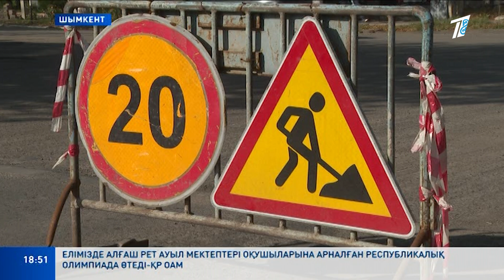ШЫМКЕНТТІКТЕР ҚОЗҒАЛА АЛМАЙ ҚАЛДЫ